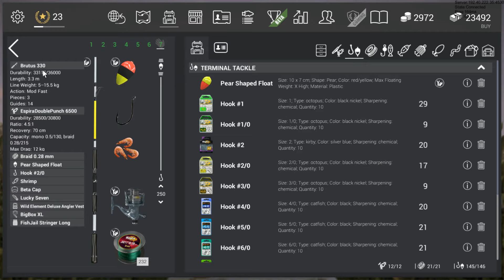Fishing Planet - Unique Freshwater Drum - MICHIGAN